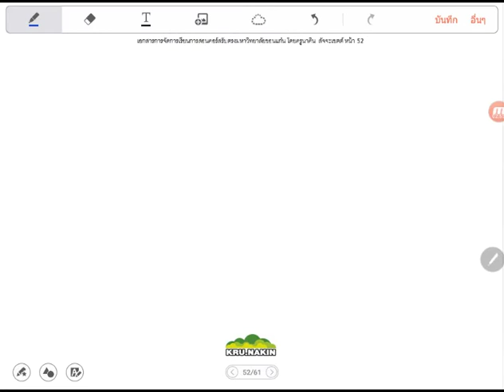ลำดับ extinc2 ข้อ 36